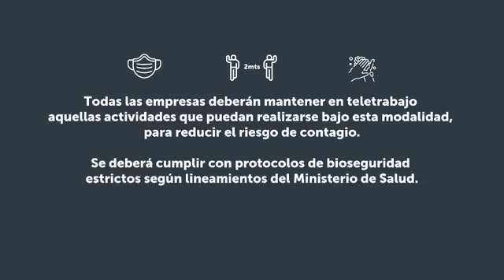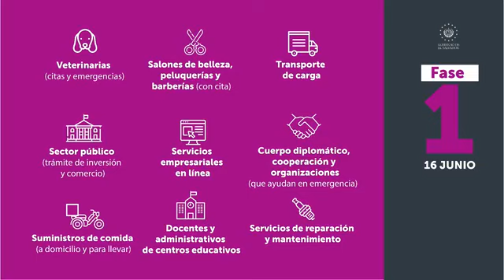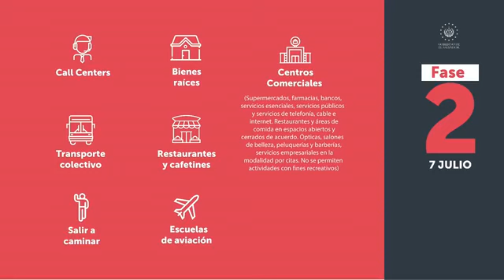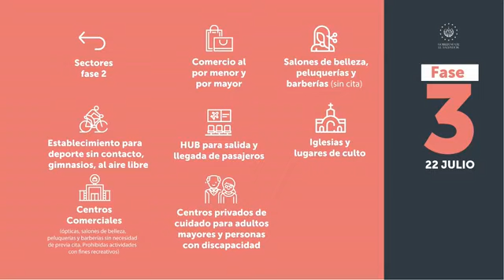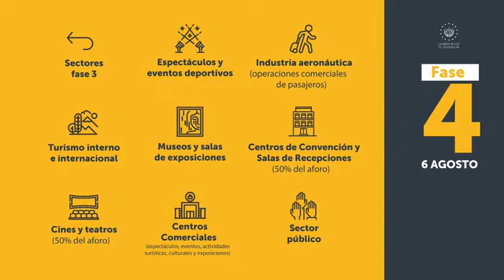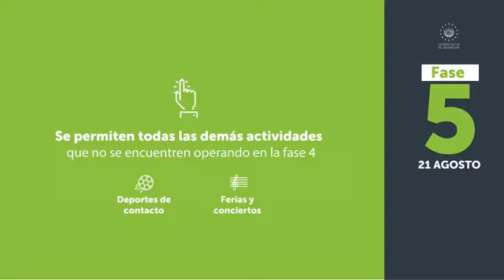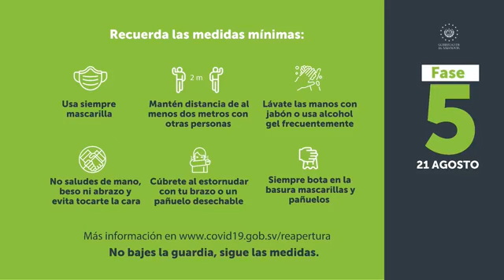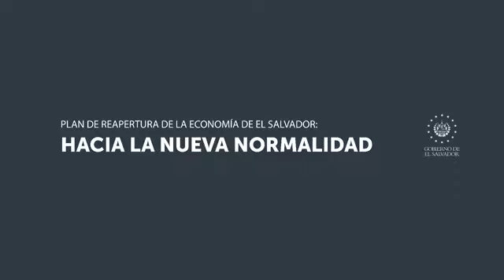FORO: Reapertura económica y social de El Salvador “Hacia la nueva normalidad"